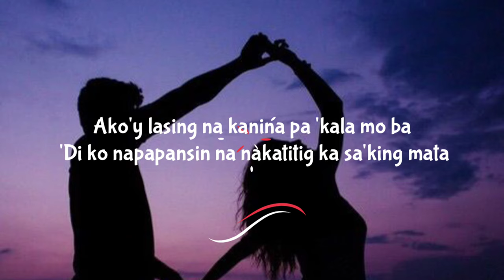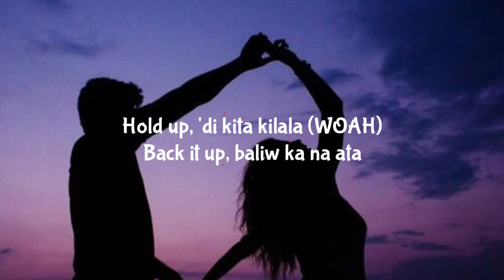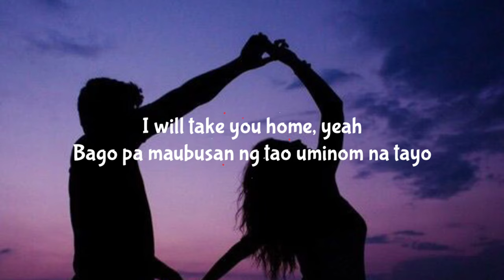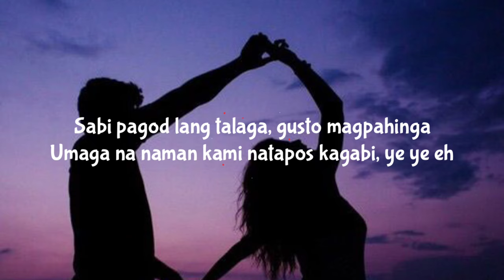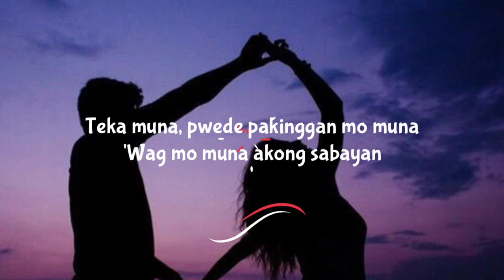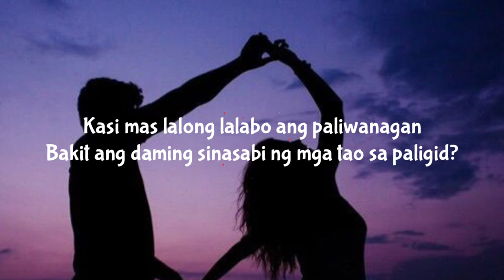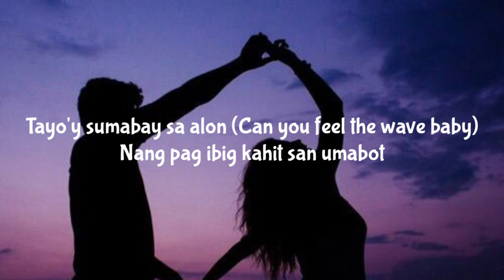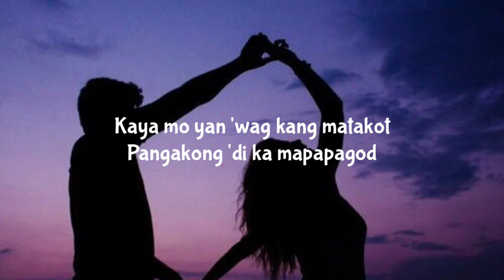Dance With You x WOAH MASHUP | Neil Enriquez x Genesis Espera (Lyrics)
Dance With You X WOAH Mashup song by Neil Enriquez and Genesis Espera